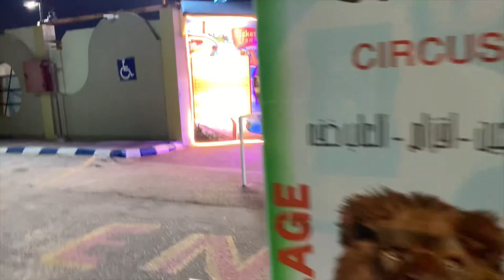Saudi Diaries | Let’s Explore Together | Marjan Island